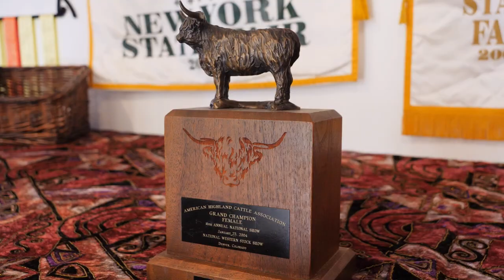Teddy Bears of the Farm: Scottish Highland Cattle (FarmHer S5 EP24)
I like to call these cattle the teddy bears of the farm. The reason Janet Steward can’t get enough of Scottish Highlands. Watch FarmHer Friday at 9:30 p.m. ET on RFD-TV.